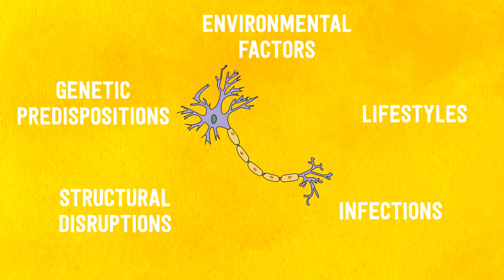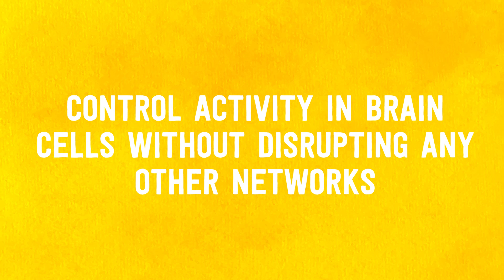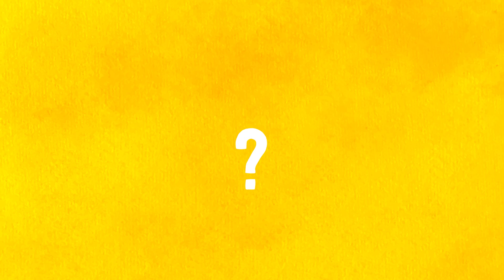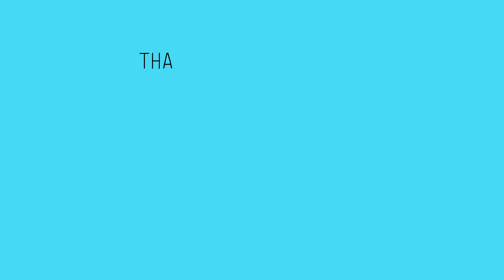Can You Use Light To CONTROL Your Brain?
Can we use LIGHT to control the brain? Learn all about the exciting research technique that could change science and medicine forever!